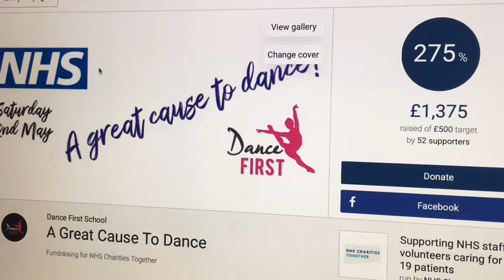Dance First - NHS Charity Event - A Great Cause To Dance